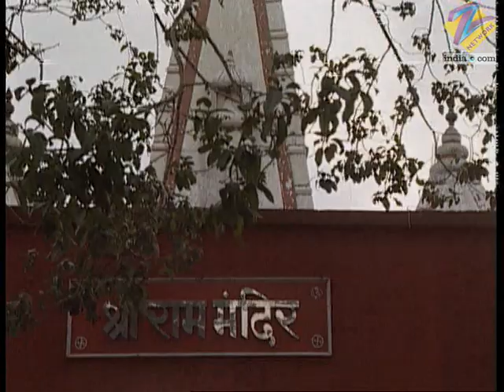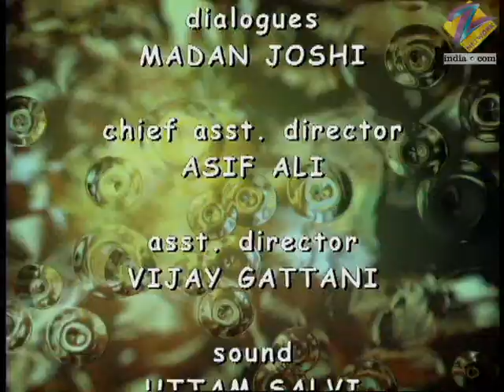Rishtey - Full Ep - 124 - Zee TV